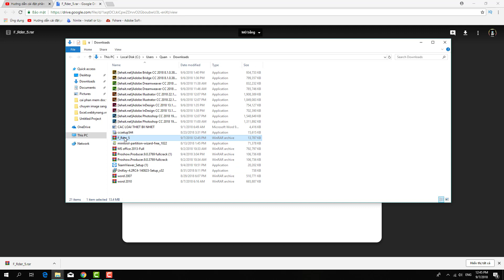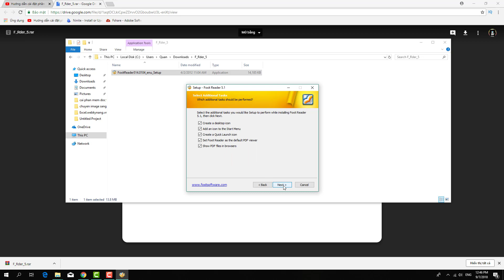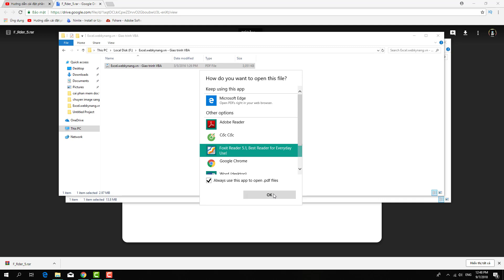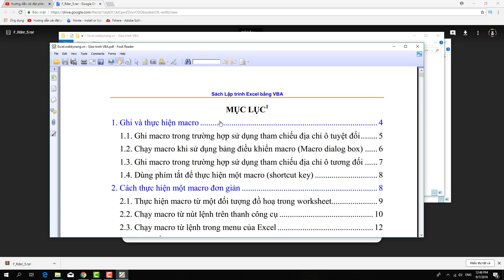Hướng dẫn cài đặt phần mềm đọc File PDF Foxit reader kèm link down